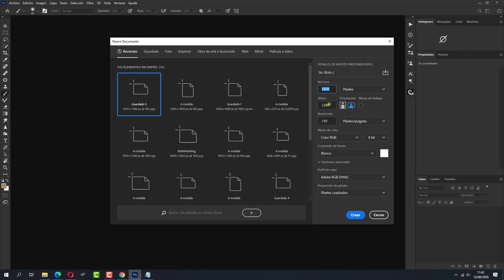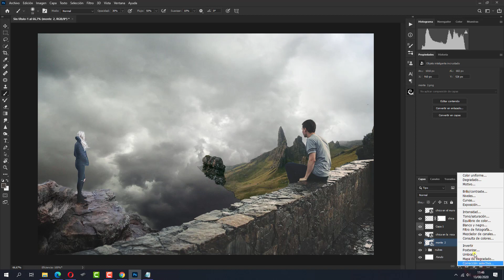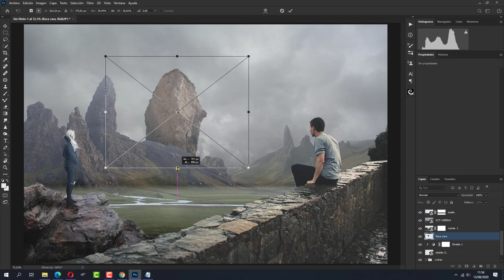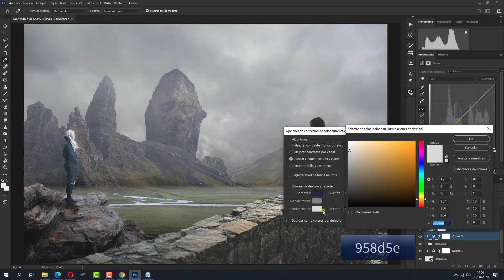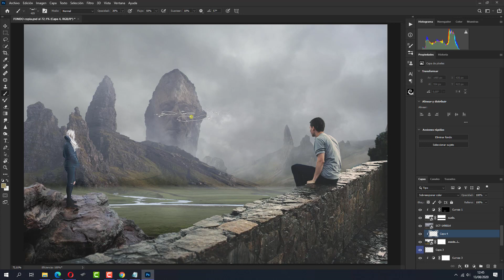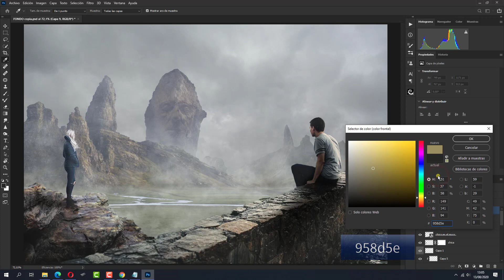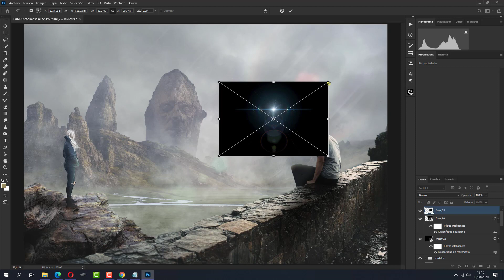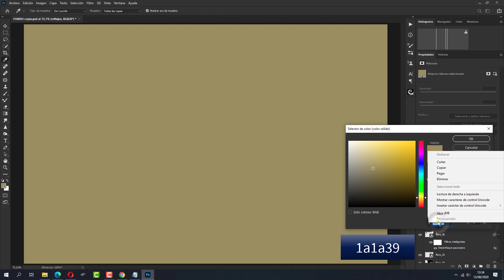Tutorial Photoshop La cara de la roca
Tutorial Photoshop en el crearemos una interesante composicion y veremos como integrar un rostro en una roca de una manera muy sencilla ademas de crear un agradable y llamativo ambiente utilizando fotos de stock y algunos ajustes de color para integrar todos los elementos.

Gracias..